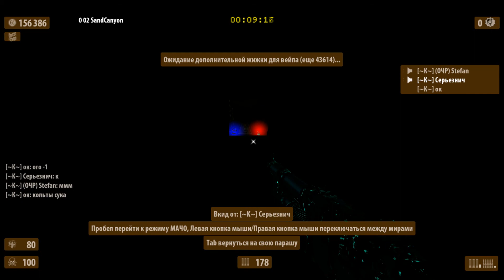Calvarischitescoe Calvarissimo (Hard Version) - Mother?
Coop with 0 lifes on start.